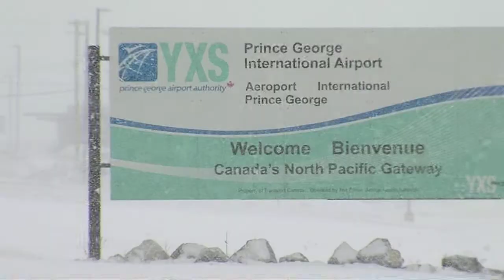Record Setting Numbers At YXS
The Prince George Airport Authority is hailing 2012 as a record-breaker.
Through the course of last year, more than 418,000 passengers went through the Prince George Airport. That up roughly 16,000 passengers from the previous year. The Airport Authority attributes the increased volume to more activity in the economy. The increase is also remarkable, as it occurred when there were fewer flights to and from the city.